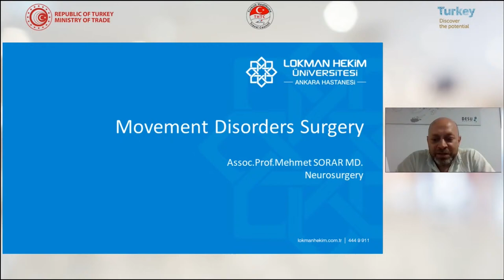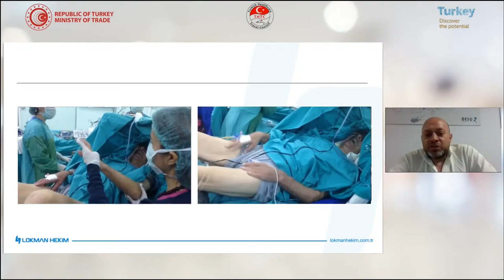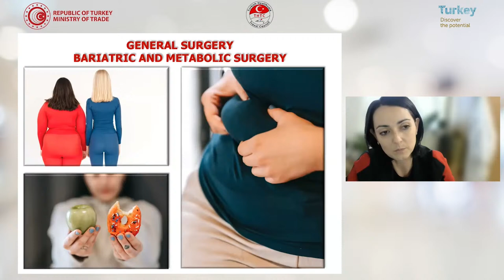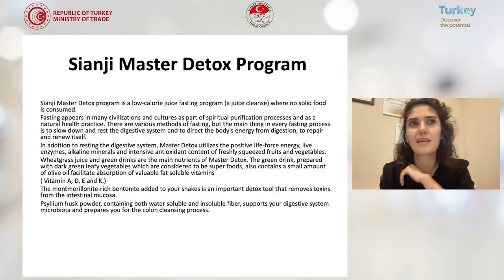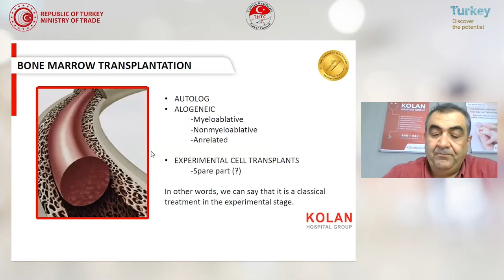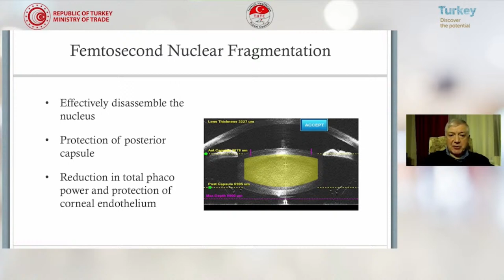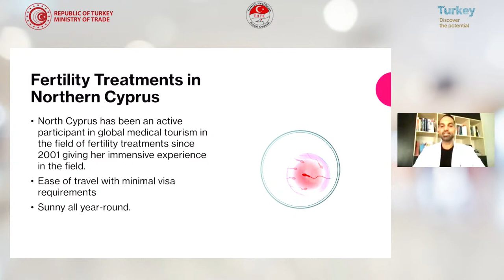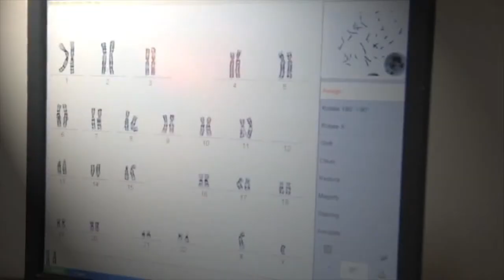III Turkish Medical TravelExpo & Congress 2021 - 24 Sep